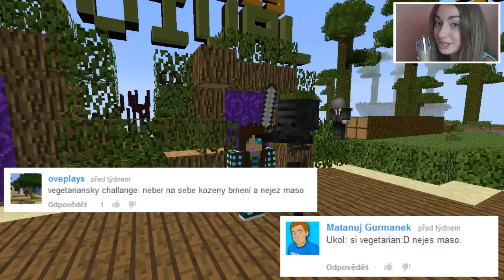PLNÍME ÚKOLY! #03 - VEGETARIAN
SERVER JE JEN PRO ORIGINÁLNÍ MINECRAFT!
DEJ ZOBRAZIT DALŠÍ
Účinkovali :
Můj skype - any.oli
Steam - anyoli1
Přes co jsem natáčela obraz ? Fraps
Přes co jsem nahrávala svůj zvuk ? Audacity
Přes co jsem upravovala toto video ? Camtasia Studio 8
Děkuju :) (y)